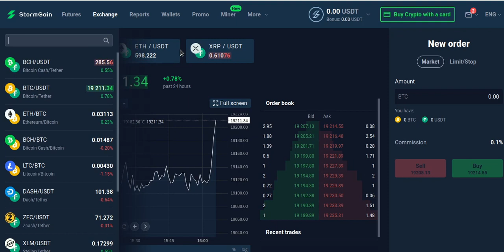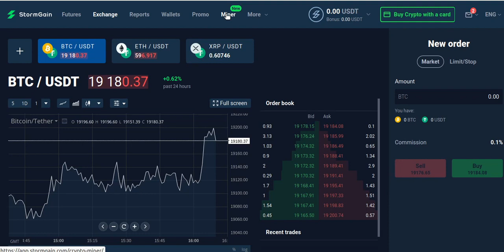HACIENDO MINERIA CON STORMGAIN PUEDES GANAR MUCHOS BTC AL DIA SATOSHIS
SEÑORES UNA NUEVA PAGINA DE MINERIA DE BITCOIN EN AUTOMATICO
PUEDES GANAR MUCHO DINERO CON ESTA PAGINA
SI DESEA SABER COMO HACERLO DEBES DE VER EL SIGUIENTE VIDEO
PUEES GANAR MAS DE 10 USD DIARIOS VEA EL VIDEO